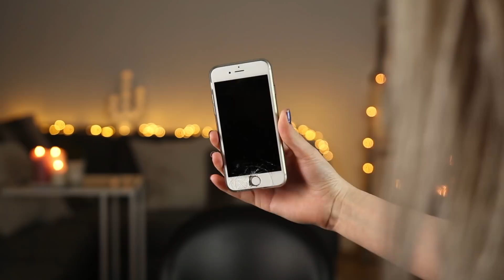REAGEREN OP HAAT EN S*KSCOMMENTS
Jeroen leest mijn meest heftige haatreacties en seksuele comments voor...